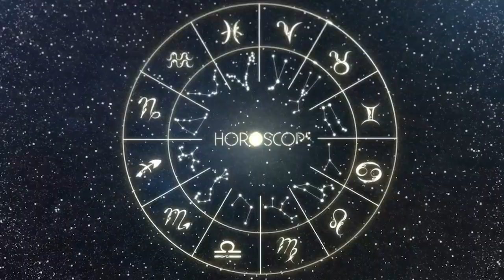Horoscopo do dia CÂNCER 06 de MAIO de 2023